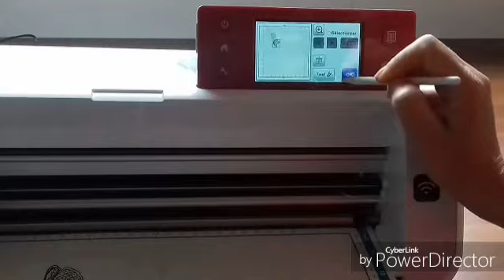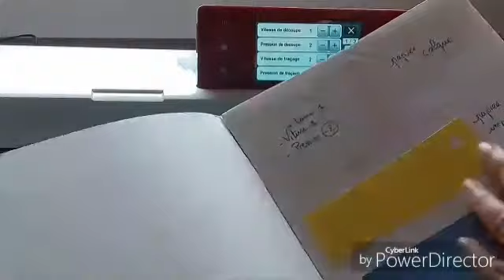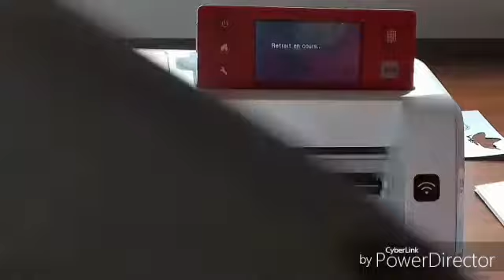ScanNcut en français : découper un tamponnage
Découpe avec et sans contour d'un tamponnage à la versafine noire.